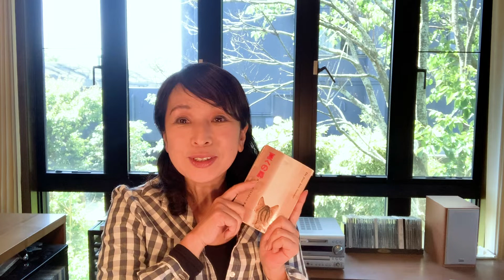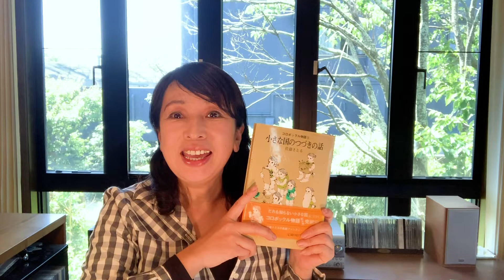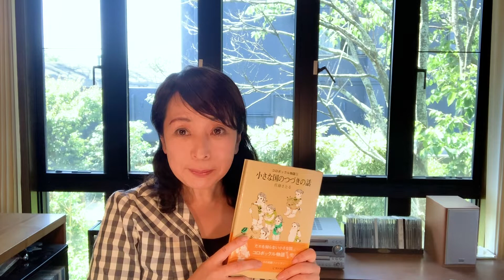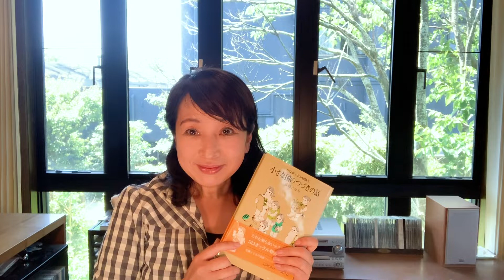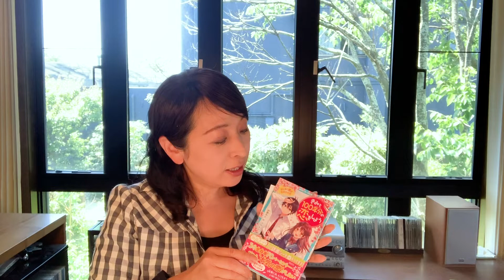【# うちで本を読もう】折原みとさんがおすすめ「いま家で読みたい本」３選【Stay Home With Books】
※一部画像に乱れがあったので再アップしました。

新型コロナウイルスと戦うみなさまへ、漫画家・小説家の折原みとさんが家で読むのにおすすめの３冊を紹介してくれました。

折原みとさんのオススメはこちら
1:11：『IT』　スティーヴン・キング  著、小尾芙佐 翻訳 ／文藝春秋
3:25：『夏への扉』　ロバート A ハインライン 著、福島正実 翻訳／早川書房
6:40：『コロボックル物語』シリーズ　佐藤さとる 著／講談社

番外編（8:31）
『幸福のパズル』　折原みと 著 ／講談社文庫
『きみと１００年分の恋をしよう　はじめて恋が生まれた日』　折原みと 著 ／講談社青い鳥文庫

 ■折原みと／おりはら・みと
1月27日生まれ。みずがめ座B型。85年漫画家デビュー。90年に刊行した小説『時の輝き』が100万部のベストセラーとなる。エッセイ、絵本、詩集、フォトエッセイ、料理レシピ本、CD、浴衣デザイン、ドッグカフェ経営など、活動は幅広い。近著に、自らが住む湘南を舞台に描いた純愛小説『幸福のパズル』や青い鳥文庫『きみと１００年分の恋をしよう』など。